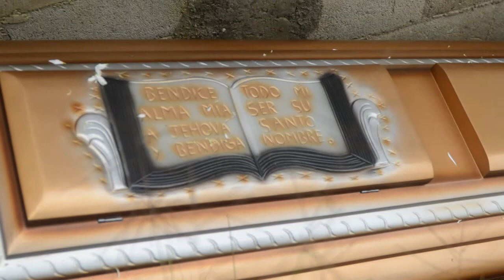Aseguradora pagará Q5 millones por accidente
La aseguradora del bus accidentado en Chimaltenango deberá hacer efectivo un pago por Q5 millones a familiares de los fallecidos en el percance del lunes pasado